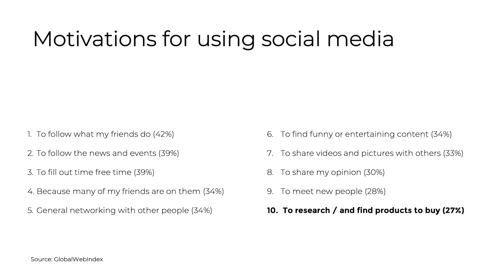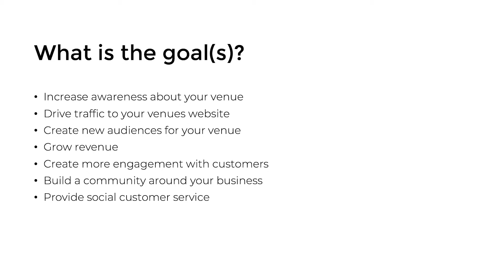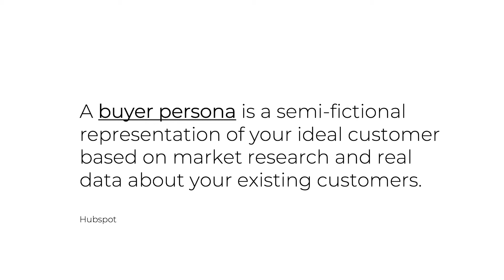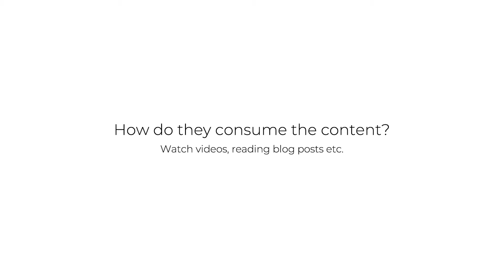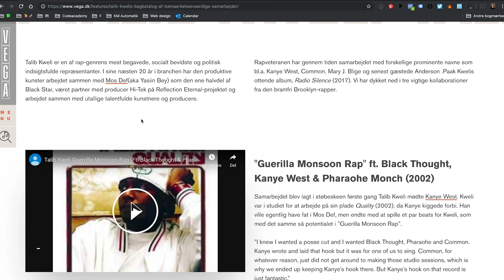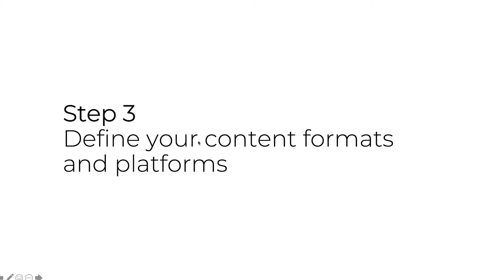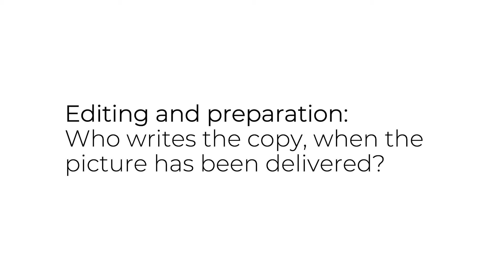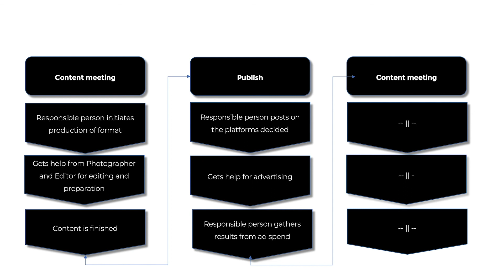How to start working with strategy at your music venue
Many music venues have become more active in social media. However, it can be challenging to work with modern digital communication in a coherent and distinct manner. In this tutorial Emil from Volume offers some insights into a more effective and clear strategy on social media. You will be guided step-by-step to create and develop a social media strategy for your venue.